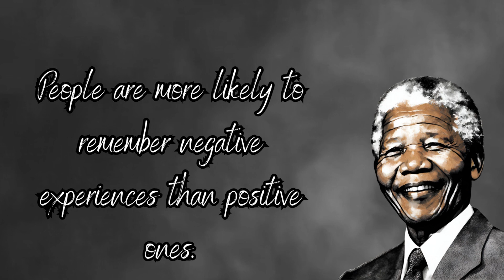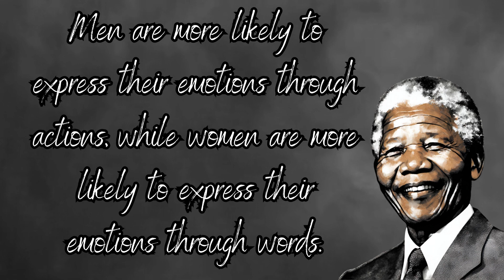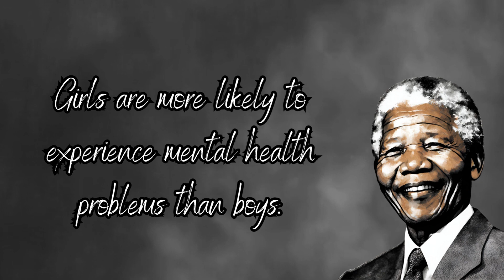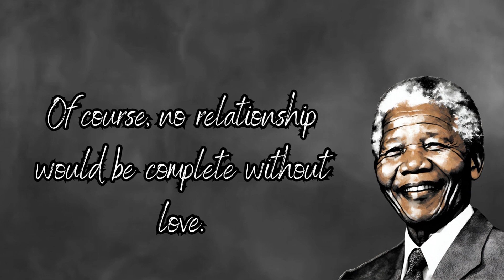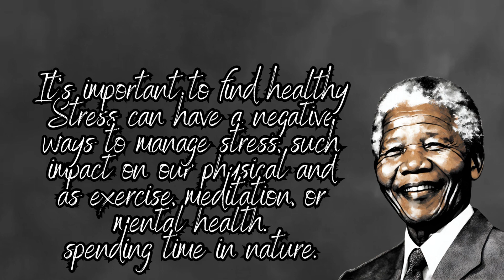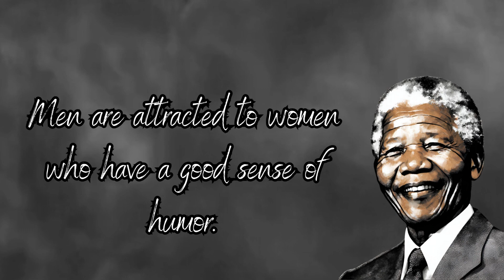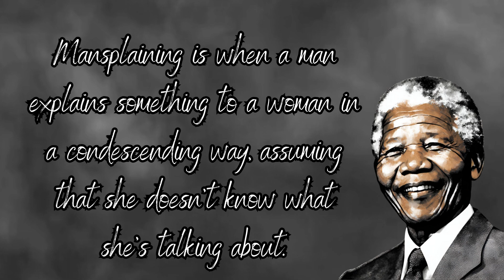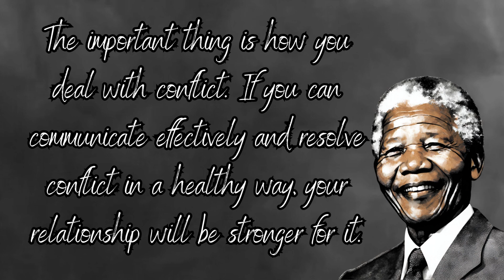Lessons about Nelson Mandela's Life that are Best Acquired When Young to Avoid Regret in Old Age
Nelson Mandela was a South African anti-apartheid revolutionary and politician who served as the country's first president from 1994 to 1999. Nelson Mandela was the country's first black president and the first to be elected in a truly democratic election. His administration concentrated on eradicating apartheid's legacy by combating institutionalized racism and encouraging racial healing.

This video contains Nelson Mandela quotes. This quote collection contains his best quotes, and we hope that his life quotes will inspire you to think about many topics in your life. The quotes from Nelson Mandela are well worth your time. Take screenshots of the quotes you like to add to your library of inspirational quotes.

→ For more of Nelson Mandela, check out this book "A Long Walk to Freedom"